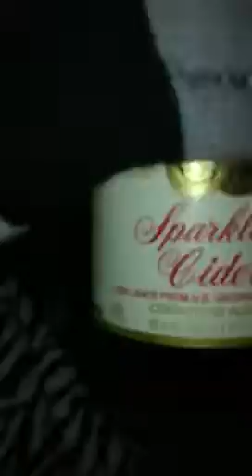Christmas eve 2011 too much Cider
Too much Cider , fun times , silliness with pre-teens!